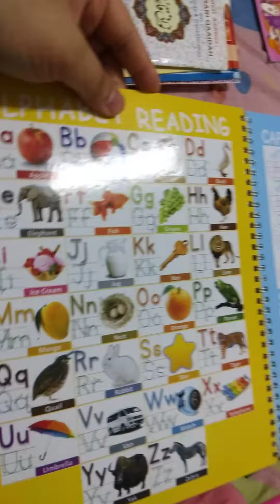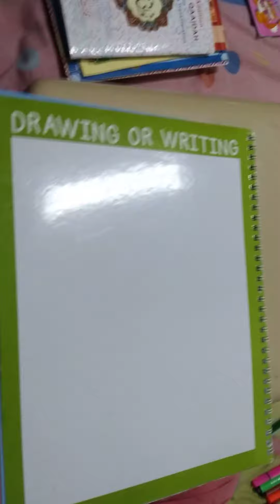home schooling of 4 year old with trace and writing book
homeschooling, 4 year old, trace and writing book, 5 year old, 6 year old.